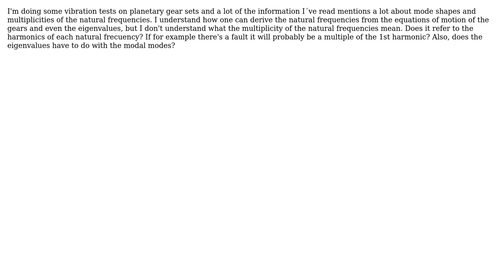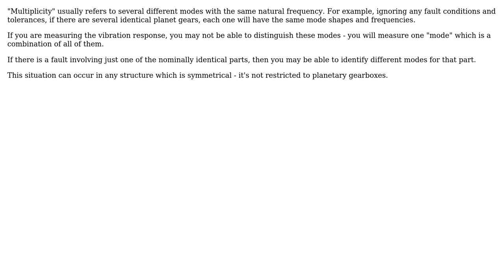Engineering: What does multiplicity of a multiple natural frequency mean?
With thanks & praise to God, and with thanks to the many people who have made this project possible! You are responsible for your own actions.